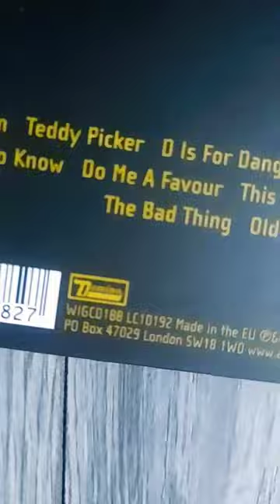Arctic Monkeys - Favorite Worst Nightmare CD Unboxing